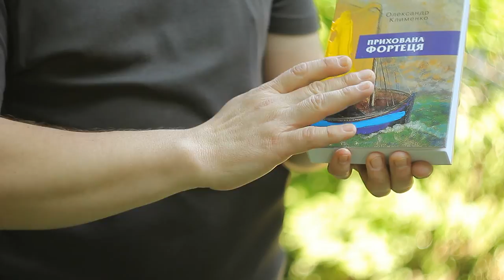MAČ/Мач 2015 – Oleksandr Klymenko / Олександр Клименко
Oleksandr Klymenko hostem Měsíce autorského čtení 2015: Brno 5. 7. v 19:00, Ostrava 6. 7. v 19:00, Košice 7. 7. v 19:00, Львів 8. 7. ve 20:30, Wroclaw 9. 7. ve 20:30

Narodil se roku 1970 v Korostyševě v Žytomyrské oblasti. Pochází z učitelské rodiny. Spisovatel (kniha-deska obsahující povídky a novely pod názvem Supraphon, 2006; román Korostyševský Platonov, 2010), kritik (sbírka literární kritiky a rozhovorů Od ne-začátku do ne-konce, 2013) a hudebník (studoval na konzervatoři). Kromě literatury se věnuje i současné vážné hudbě, hraje v uskupení CAT, jež vystupuje na Ukrajině i v zahraničí. Snaží se čtenáři zprostředkovat iluzornost existence, pro jeho prózu je podle kritika Jevhena Barana příznačné „využití kompozičního postupu umělecké mozaiky, touha zachytit v konkrétním okamžiku Čas a Člověka“.
Народився 1970 року в Коростишеві Житомирської області. Походить
з учительської родини. Письменник (книга-платівка новел та оповідань Supraphon, 2006, роман «Коростишівський Платонов», 2010), критик («Від не-початку і до не-кінця», 2013), музикант (навчався в Київській консерваторії). Окрім літератури займається сучасною музикою, грає в ансамблі CAT, також виступає в Україні та за кордоном. Олександр Клименко намагається  передати читачам ілюзорність існування, для його прози, за словами критика Євгена Барана, характерне "використання мозаїчної композиції,  бажання охопити певний момент Часу
і Людини."